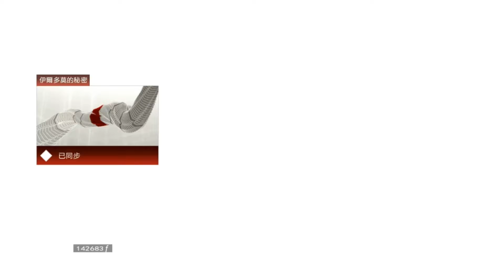刺客教條2：古墓「伊爾多莫的秘密」speedrun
這個關卡有好幾個檢查點，而且每一個檢查點全都必須通過，否則無法開啟寶箱過關。我總共抄了三個捷徑，以失誤率來說，第一個捷徑最高，第二個捷徑居次，第三個捷徑最低。在影片中我出現了幾個失誤，但由於開頭的動畫實在太久了，每次都要等老半天才能開始進行挑戰，所以這次我放棄追求更完美的表現。

先說明一下第一個捷徑。在牆壁上的時候必須抓在最上方並且盡量靠向最左邊，然後將畫面調整到我影片中的角度(我在抓角度的方式是用螢幕最左邊對齊牆角那條垂直線的最中央位置)，然後按住向左的方向鍵之後起跳。對準角度是關鍵，然後要觸發動畫的時候，必須蹬牆到最高處的時候往後跳，如果高度不夠會無法觸發動畫。

最值得一提的是第二個捷徑，這是我第一次在影片中運用這個技巧。這個技巧同樣來自AKheon的發現，你可以參考他這部影片：「Assassin's Creed (PS3) - the big Momentum Jump vid」(網址：這個技巧不僅可以拿來穿透牆壁和地面，也可以用來越過某些障礙物，在他那部影片中0分39秒以及5分32秒的地方就是很明顯的例子。操作的方法就是在向前跳的時候往背後抓，這個動作可以詭異地改變障礙物對於我們的移動方向所產生的影響。我相信很多人在看他做這個動作的時候一定覺得很莫名其妙，覺得很沒意義，但這些看似沒啥用處的細節以及小小發現，往往會在某個需要的時候派上用場。

關卡英文名稱：「Il Duomo's Secret」
地點：佛羅倫斯的聖母百花大教堂